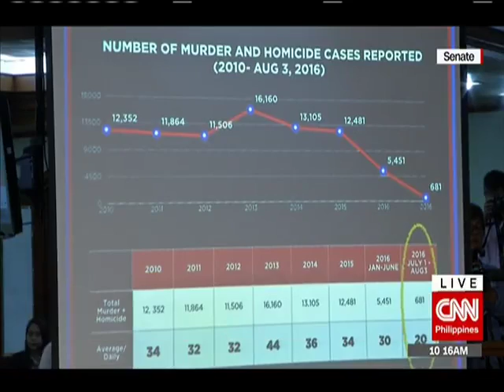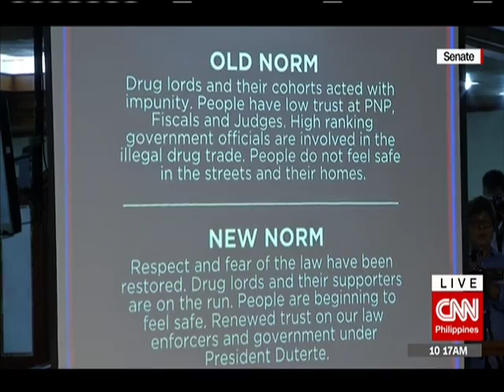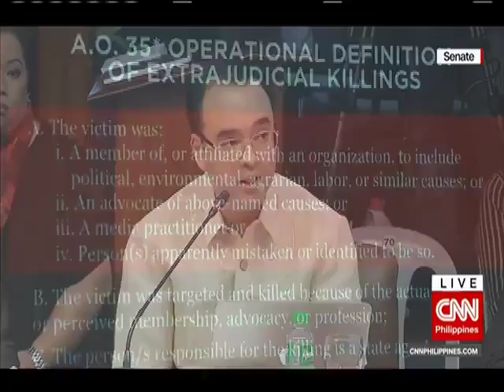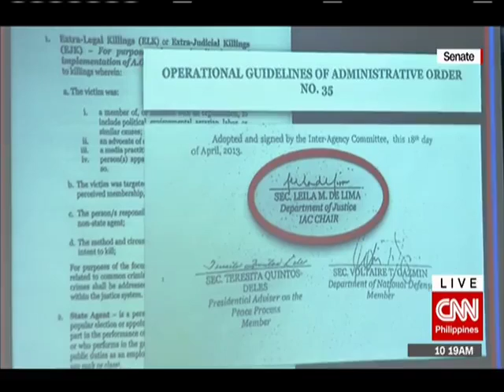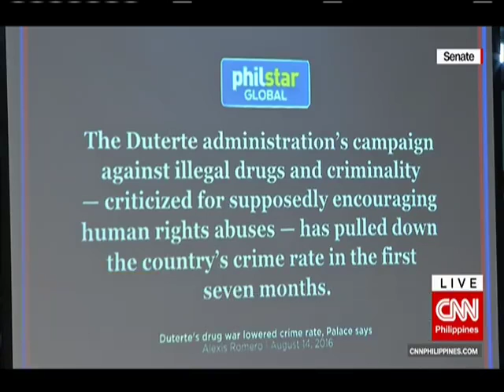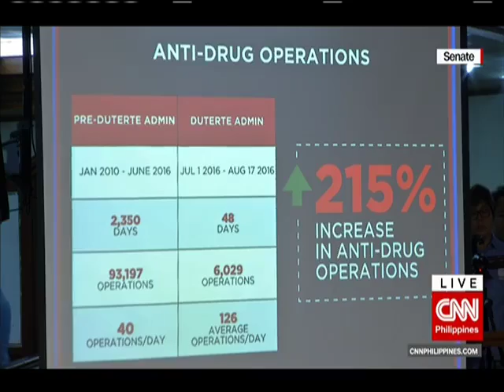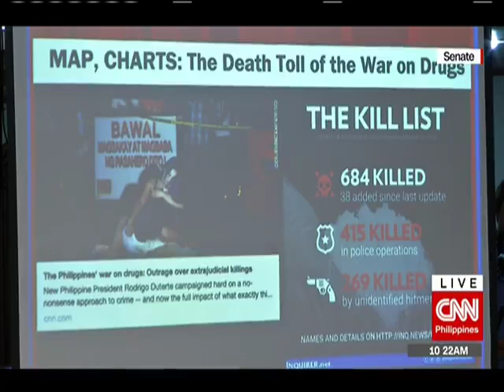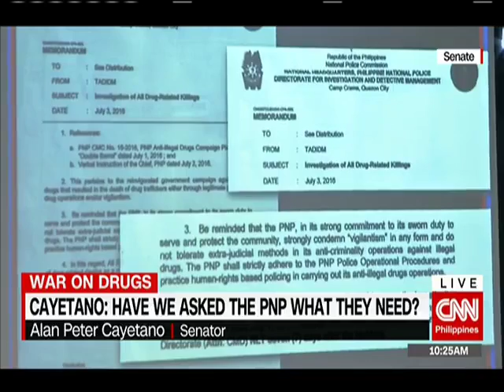CAYETANO VS DE LIMA IN ETRA JUDICIAL KILLINGS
Peter Alan Cayetano made strongly present his point to Sen De Lima that what they've done is for the better.